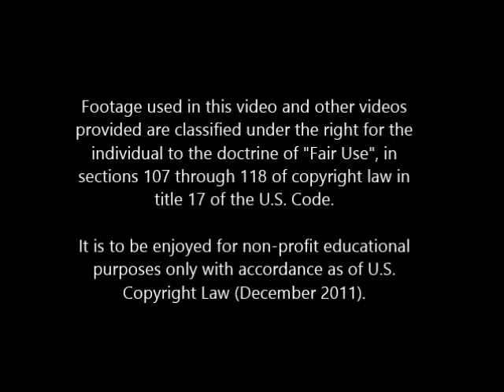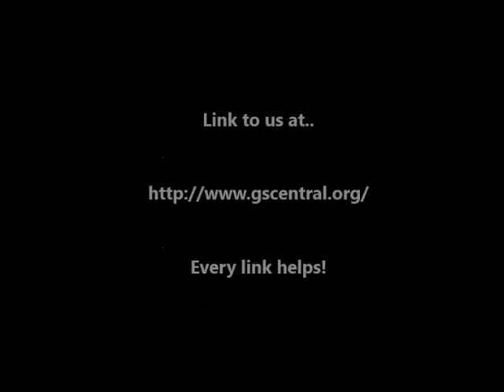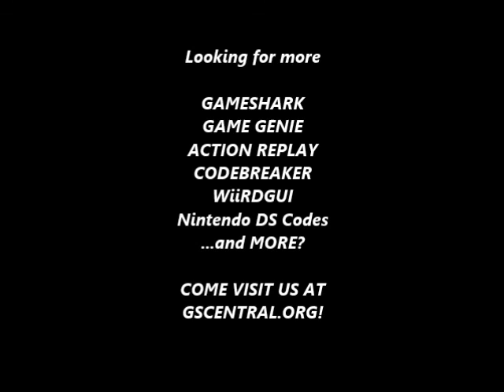GSCentral - Tom and Jerry (GBC) - Moon Jump (GG)